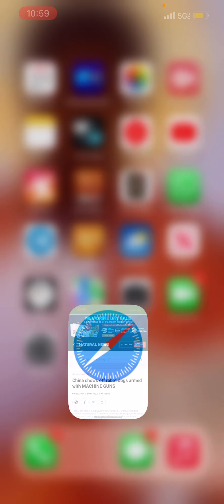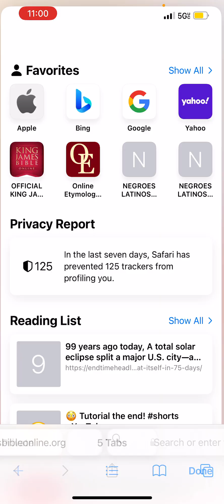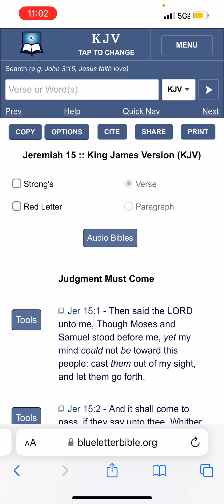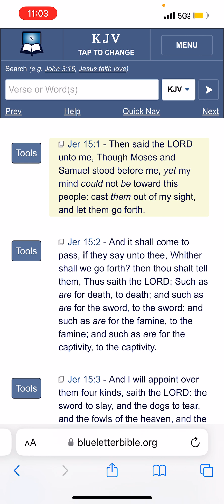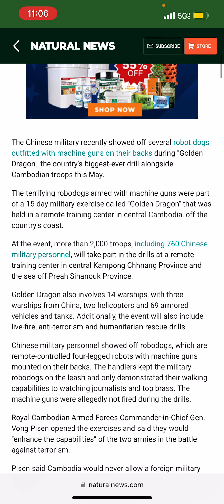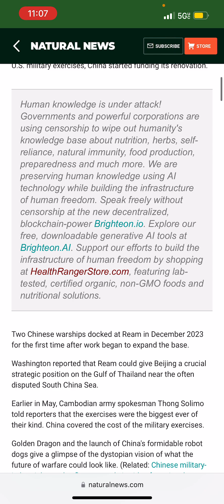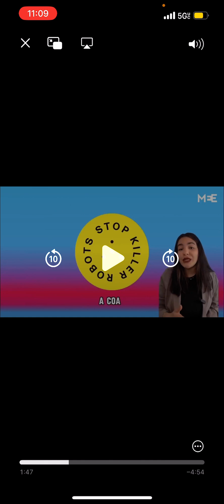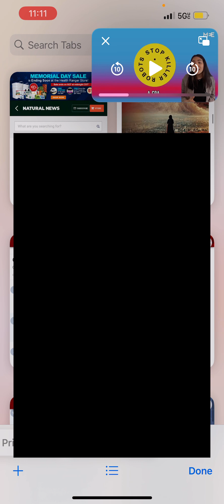For then shall be great tribulation, such as was not since the beginning of the world to this time,